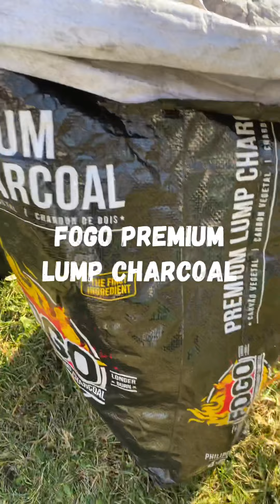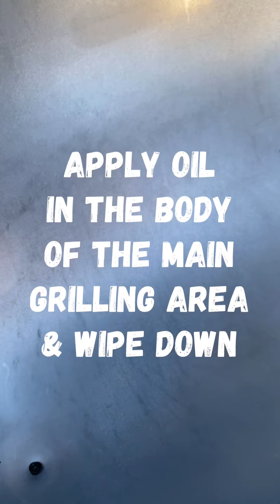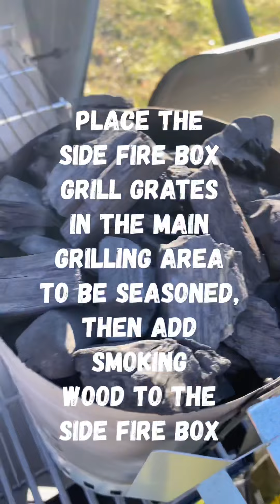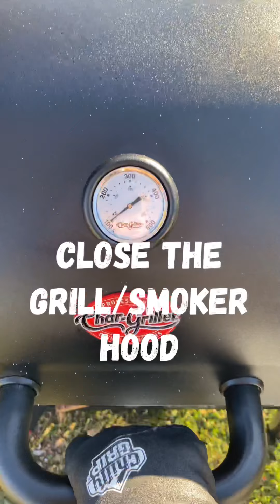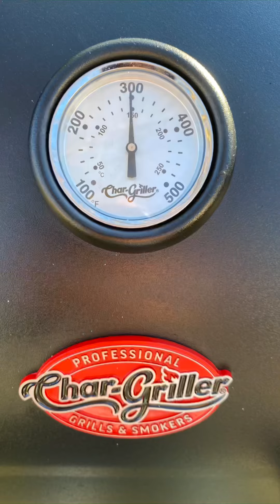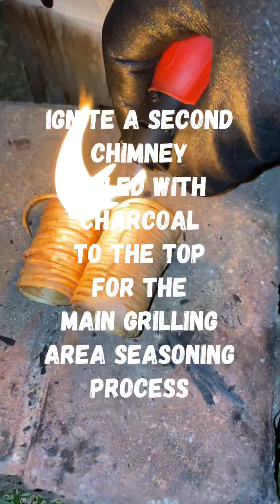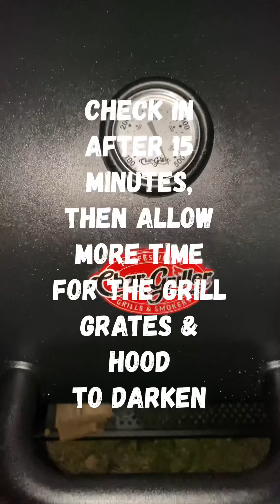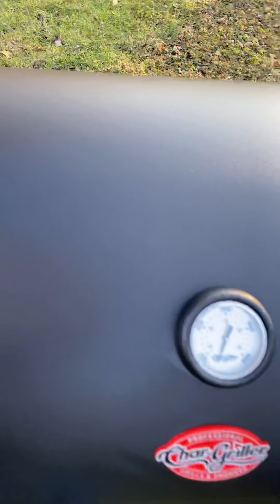How To Season Your New Offset Smoker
🔥When getting a new Grill/Smoker, seasoning it is a important part of the process prior to cooking on it. The seasoning process helps prevent the food from sticking on the Grill Grates and helps prevent the Grill/Smoker from rusting. All my Grills/Smokers are in great BBQ shape and part of the reason is because the seasoning process. Highly recommended process  to help keep your Grills/Smokers looking great for years to come.